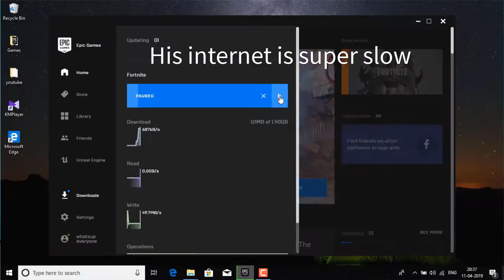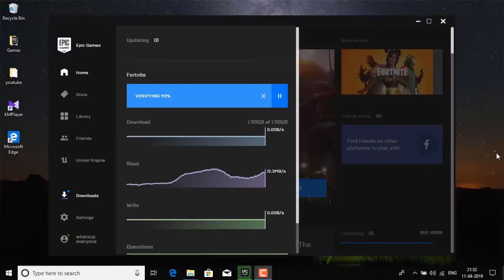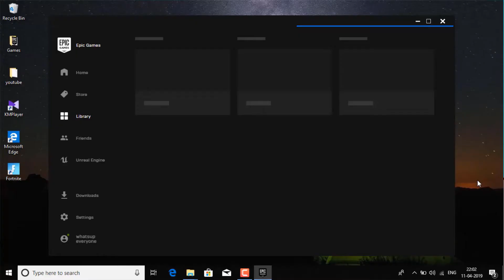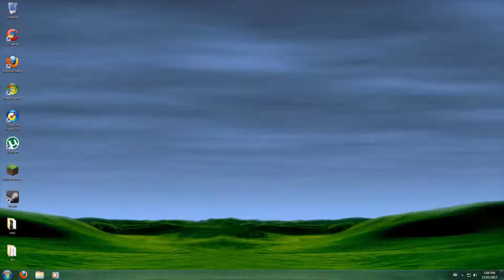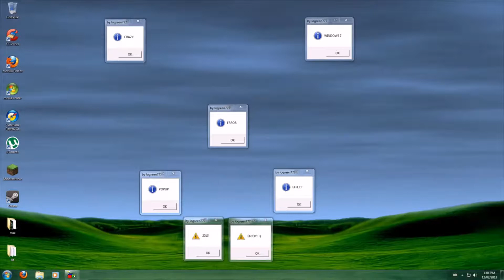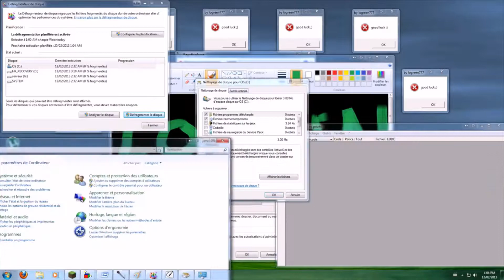When a gamer cant play a game..!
Inspirations :
   axzyte
   force playz
   I know I am aesome
   etc etc

Inspirations :
   axzyte
   force playz
   etc etc